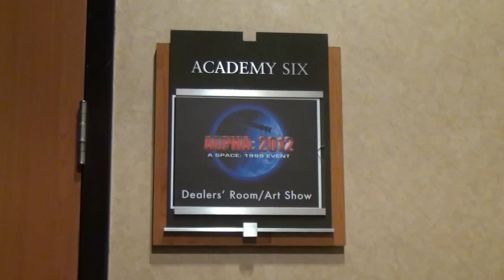Space:1999 - Alpha:2012 Convention Highlights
Highlights from the Alpha:2012 convention held September 2012 in Burbank, California.